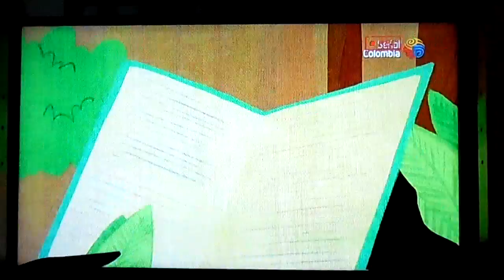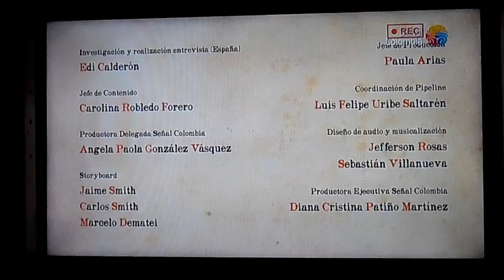Cuentos de Viejos tercera temporada, Cristina, En la isla de Bioko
- Cristina Sialo es una abuela negra africana que comenta desde su niñes cuándo tenia 8 años, ella comenzaba a estudiar y vivia en Sampoca en la Isla del Bioko en Guiniea Ecuatorial en el Africa, donde ella relata su gran historia cuándo tambien aprendia leer y escribir, esta es la gran historia de una negra abuela africana.